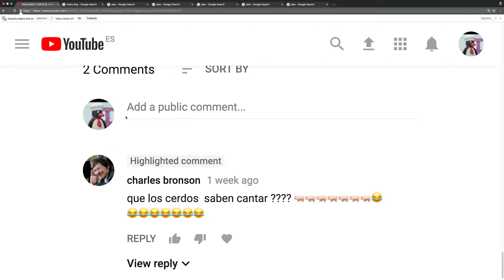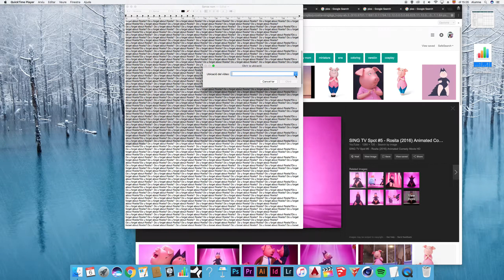VIDEORESPUESTA A UN COMENTARIO DE UNA PERSONA QUE COMENTO EN UN VIDEO QUE SUBI